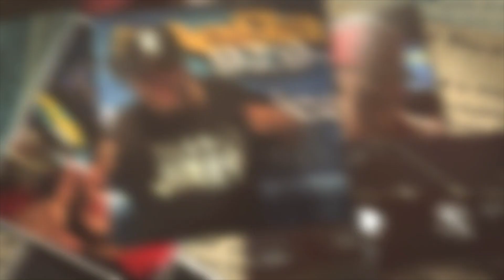STAR TEAM BAND - HOMENAJE A JINX PAUL (EL PROVINCIANO) LYRIC VIDEO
TEMA ORIGINAL: GERARDO MORAN
ARREGLO: ALDEMAR VARGAS
PARTITURA: ALDEMAR VARGAS
TAMBORA: GLAMOUR
GUIRA: NIÑO STAR
CONGAS: THOMAS (LACONGADENY)
TIMBALES: GLAMOUR
BAJO: ALDEMAR LA ROKA
PIANO: ALDEMAR LA ROKA
SAXOFONES: OLIVER
TROMPETAS: FIURY
INTERPRETE: RONNY MUNDIAL
SEGUNDA VOZ: KIKI LA ASESINA
INGENIEROS: ALDEMAR LA ROKA & RONNY MUNDIAL
MIX & MASTER: BEKO
VIDEO: KIKI LA ASESINA